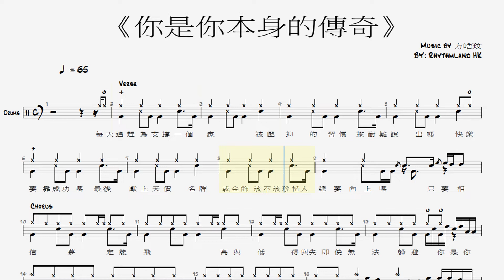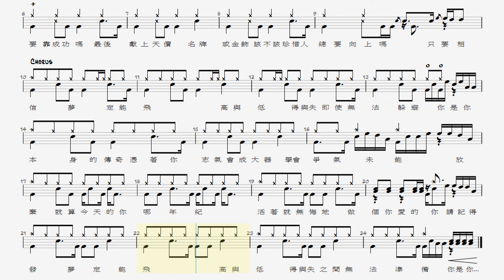鼓譜Lv 3 方皓玟 - 你是你本身的傳奇 - 鼓譜播放完整版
參考MV 版本的鼓譜，譜內附有歌詞提示
希望令中意打鼓o既人，花更多時間去鑽研，去練鼓!

如果你想支持平台發展:
到Patreon請我食個下午茶

鼓譜可當Coupon? 入黎揀心水鼓譜